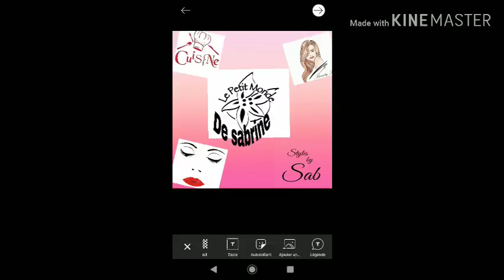Tajine de mouton 🐏 et aux légumes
Tajine de mouton et aux légumes 🐑 🥔 🍅 طاجين الغنمي بالخضر صحي و لذيييييذ جدا